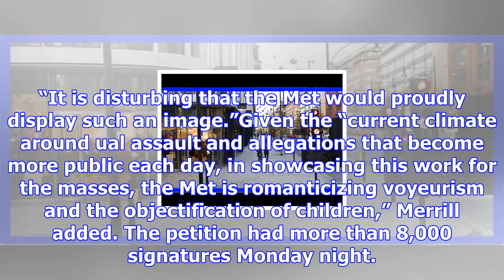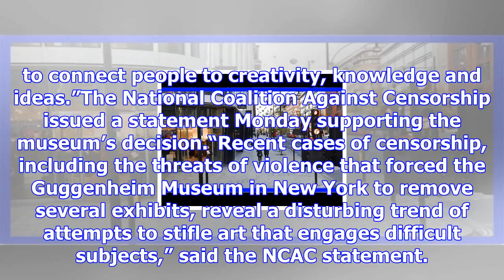Nyc met museum refuses to remove painting that petition says 'ualizes' girl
The Metropolitan Museum of Art will not remove a painting that an online petition claims “ualizes” t...